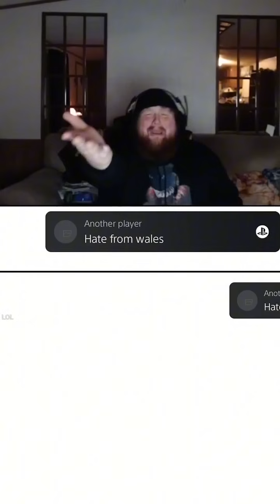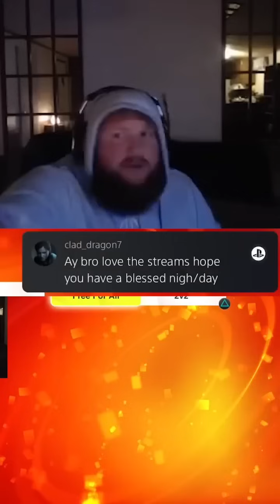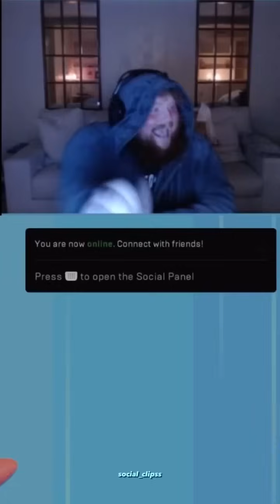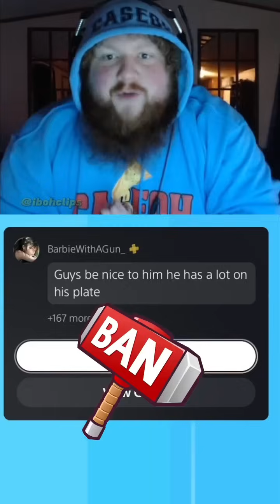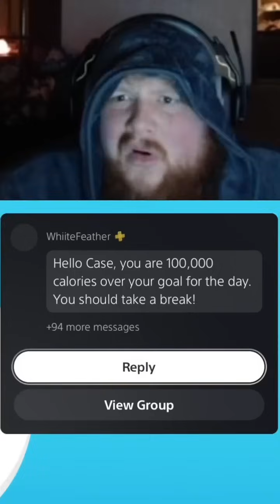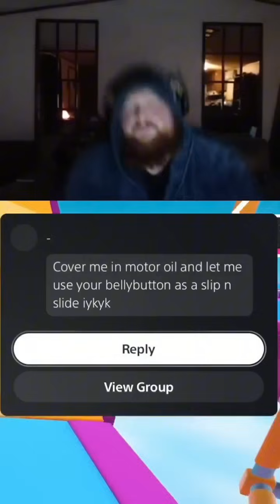Caseoh Gets Bullied for 10 minutes